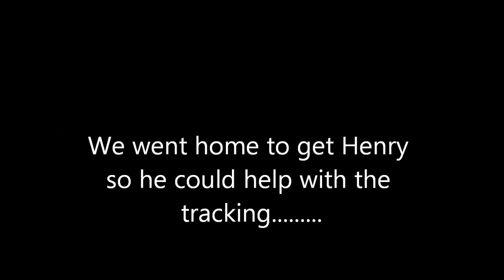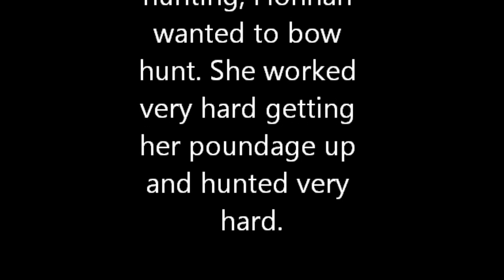Get OUTSIDE! with Henry Honnah's First Deer Bow Hunt (Episode 5)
Honnah bow hunts for her first deer!
(Original music by 11.11)